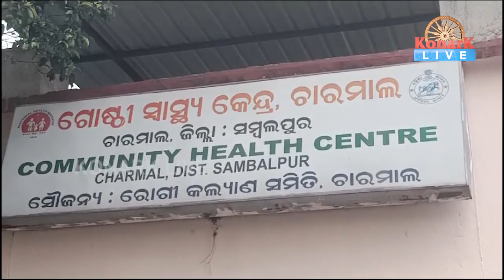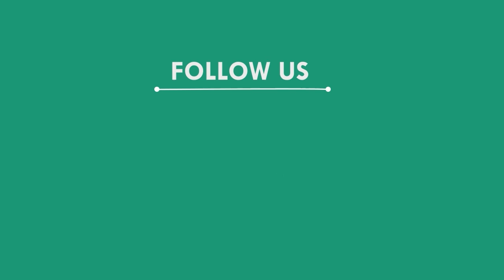ଗ୍ୟାସ ବୋଝେଇ ଟ୍ୟାଙ୍କର ଧକ୍କାରେ ବାଇକ ଆରୋହୀ ଗୁରୁତର, ସମ୍ବଲପୁର || SAMBALPUR NEWS